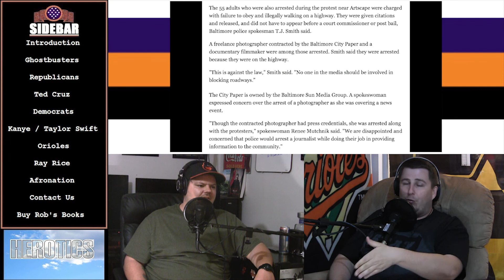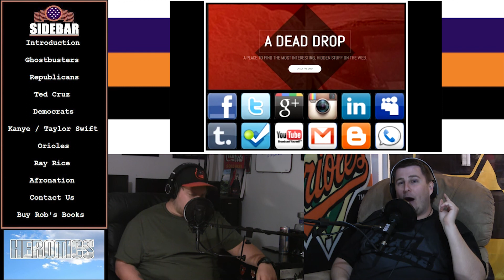Episode 120: Then there were two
This week on the podcast:  Cory and Rob discuss the new ghostbusters movie, look back on the Republican convention and toward the Democratic convention, there is Kanye West Taylor Swift drama, and finish talking Baltimore sports and protests.